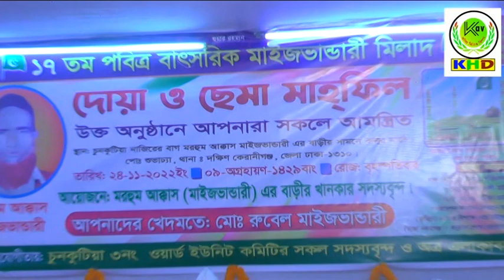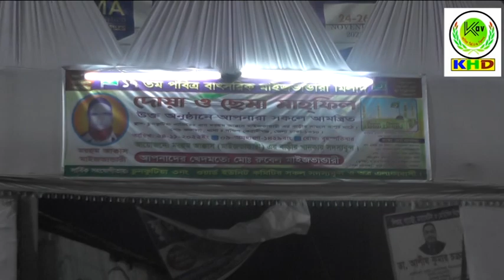ঐ আয়নাতে রূপ দেখিতে শিল্পী সাইফুল দেওয়ান ক্যামেরা কবির 01912857651